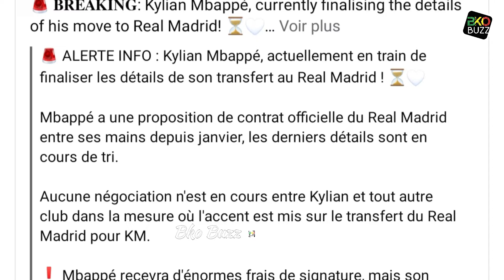Officiel : Kylian Mbappé va Rejoindre le Real Madrid...